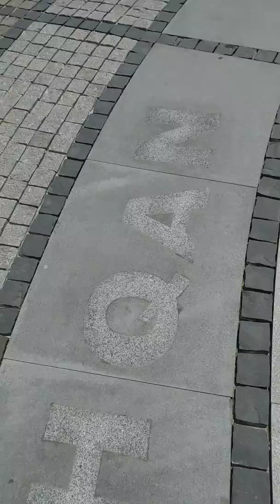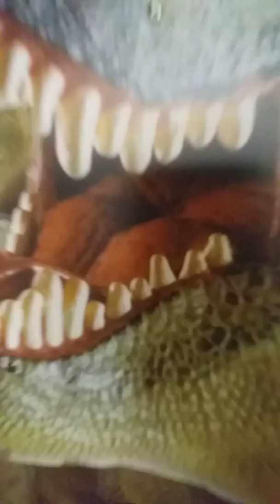2 июня 2019 г.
1июнь 2019ж